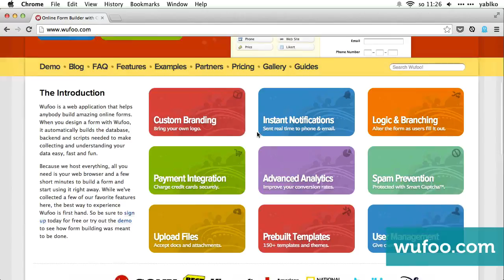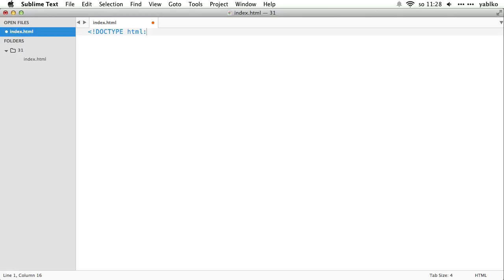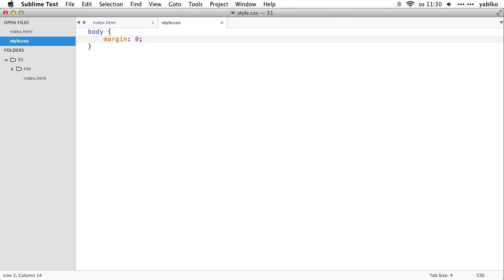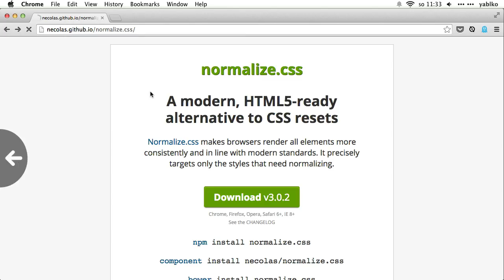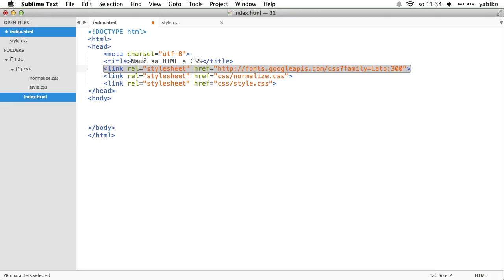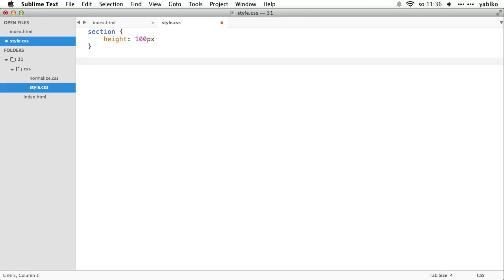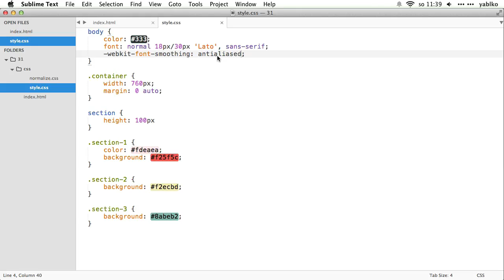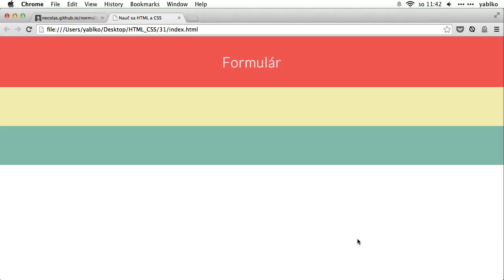38 CSS reset, CSS normalize, úvod do HTML formulárov